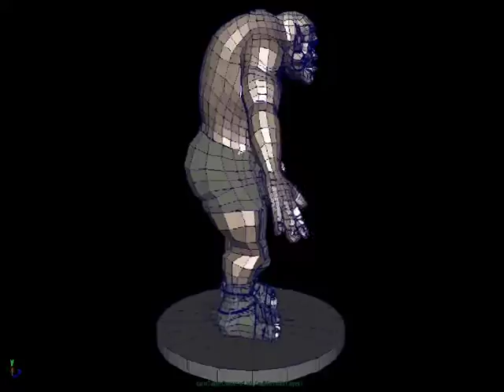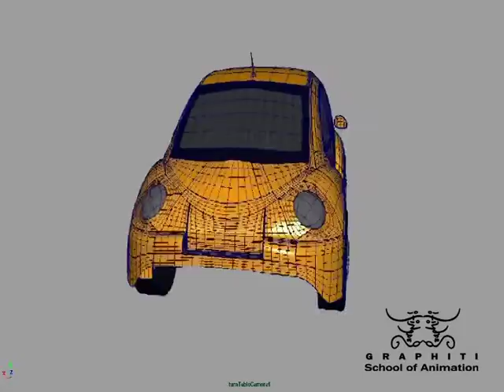Students_Work_ModelingSpecialization_Shreyas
Graphiti School Of Animation_Work done by the student on Modeling Specialization